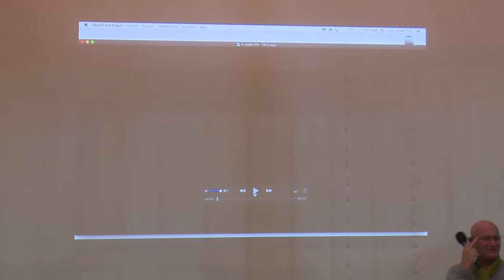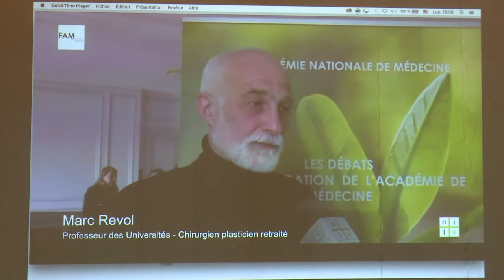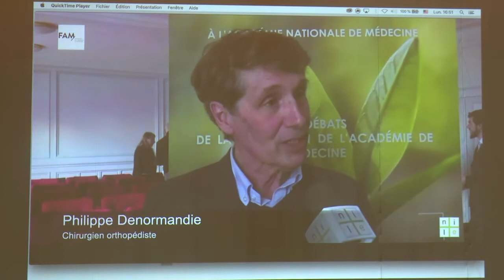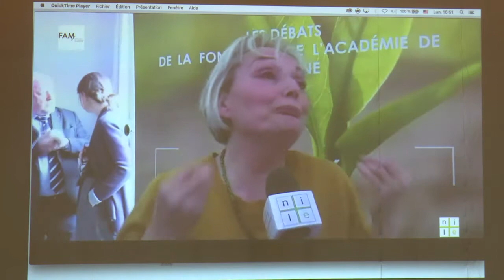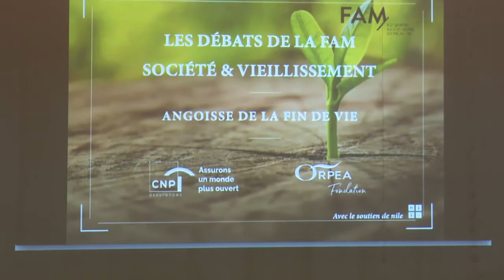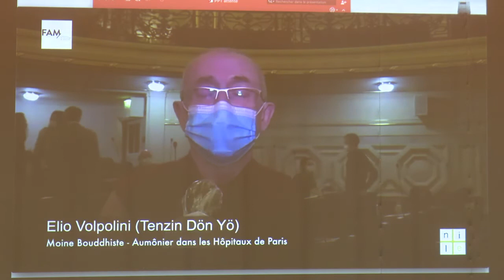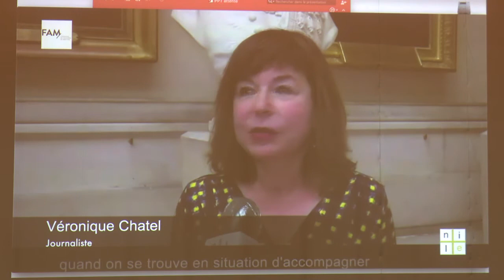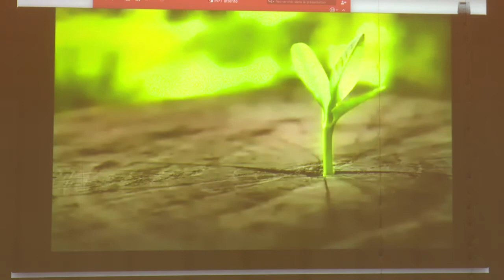[CYCLE SOCIÉTÉ & VIEILLISSEMENT] Conférence de restitution (PARTIE 2)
Retrouvez l'intégralité de la seconde partie de la conférence de restitution de la FAM du lundi 12/10/2020. Cette conférence a clôturé le cycle de débats Société & Vieillissement.
Sous le haut Patronage de Madame Audrey DUFEU SCHUBERT, Députée de la Loire Atlantique
Intervenants:
Marie-Claire Chain (association Old up): 04min30sec
Pr Marc Revol (chirurgien plasticien): 12min54sec
Marie de Hennezel (psychologue spécialiste du mieux vieillir): 20min50sec
Echanges avec la salle: 29min40sec
Serge Guerin (sociologue spécialiste des seniors): 49min20sec
Madame Audrey DUFEU SCHUBERT: 57min40sec
Pr Jean-Pierre Michel (Président du rapport sur le vieillissement de la SAPEA): 01h00min00sec
Pr Bernard Charpentier (vice-président de l’Académie Nationale de Médecine et vice-président de la FAM): 01h10min54sec